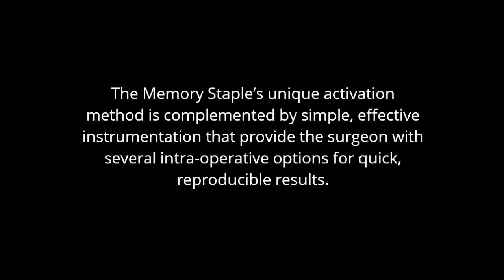BioPro Memory Staple